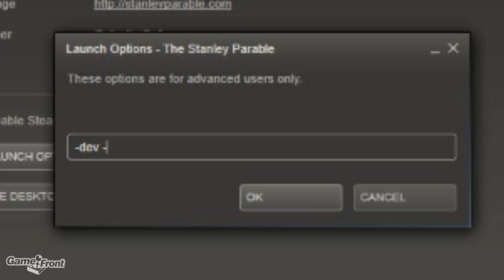The Stanley Parable - PT9 - Serious (CHEAT)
In this video we turn to cheating in hopes to finally win. All you need to do is right click "The Stanly Parable" in your Steam Library and select properties. When you are in the properties menu, sel;ect set launch options. Now you will enter "-dev -console"
hit okay and launch the game. When the game starts we will have the console at our command. enter the command "sv_cheats 1" to win.

Game Front Walkthroughs is your #1 destination for video walkthroughs, cheats, easter eggs, tips and tricks for all of your favorite games. Our intrepid video team (James & Mitch) provide helpful (and often times hilarious) audio commentary, helping you beat games and laugh along the way.